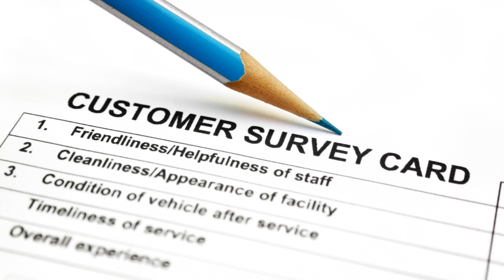April 29, 2024